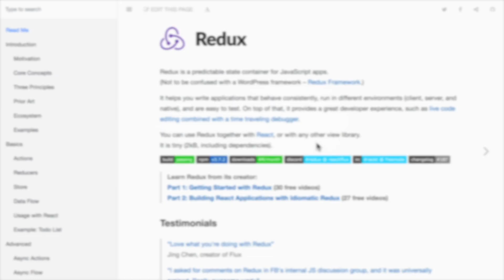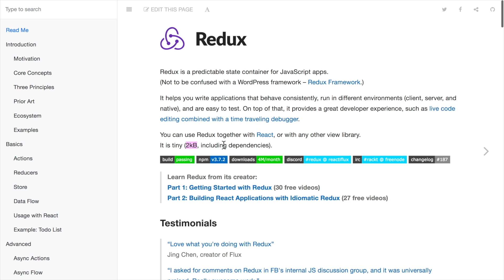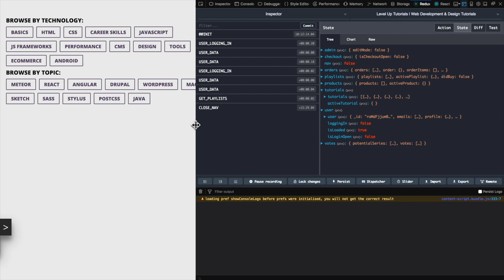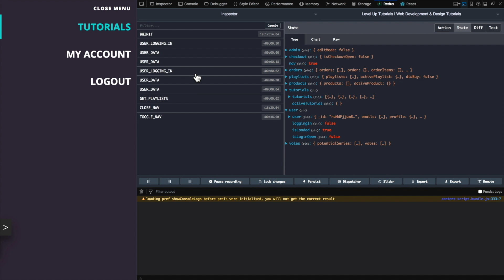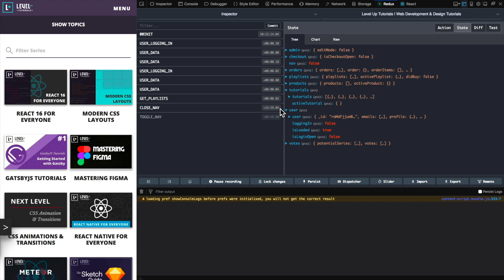#2 An Introduction To Redux - Redux & React For Everyone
In this series we'll be learning Redux with React for beginners.

Redux is a predictable state container for JavaScript apps.

It helps you write applications that behave consistently, run in different environments (client, server, and native), and are easy to test. On top of that, it provides a great developer experience, such as live code editing combined with a time traveling debugger.

React makes it painless to create interactive UIs. Design simple views for each state in your application, and React will efficiently update and render just the right components when your data changes.
Declarative views make your code more predictable and easier to debug.

Build encapsulated components that manage their own state, then compose them to make complex UIs.
Since component logic is written in JavaScript instead of templates, you can easily pass rich data through your app and keep state out of the DOM.

We don't make assumptions about the rest of your technology stack, so you can develop new features in React without rewriting existing code.
React can also render on the server using Node and power mobile apps using React Native.